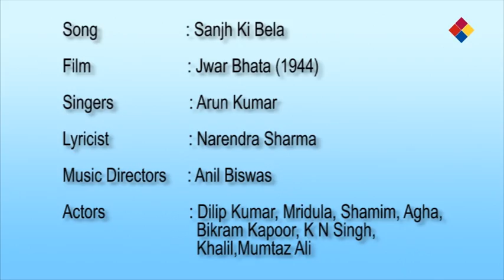Sanjh Ki Bela / Jwar Bhata 1944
Sanjh Ki Bela
Jwar Bhata 1944

Jwar Bhata (lit. High and low tides) is a 1944 black and white Indian drama film directed by Amiya Chakravarty. It marked the debut of Dilip Kumar, who went on to become one of the most famous actors in Bollywood.[1] The film also featured Mridula Rani, Shamim Bano, Agha, Vikram Kapoor, K. N. Singh, Khalil, and Mumtaz Ali. It was produced by Bombay Talkies. The music director was Anil Biswas.

Plot
An elderly man has two daughters named Rama (Shamim) and Renu (Mridula) of marriageable age. When the millionaire scion Narendra (Aga Jaan), who is slated to marry Rama, disguises himself to take a peak at his future bride, he mistakes Renu for Rama, and the two fall in love. When the mistake is discovered after the wedding, Renu curses God and is kicked out the house for heresy. She meets a wandering musician named Jagdish (Dilip Kumar), before returning home to learn that her sister is pregnant and terminally ill. They are faced with the stark choice of saving the life of the mother or the foetus, until Renu makes up with God, prompting a miracle.